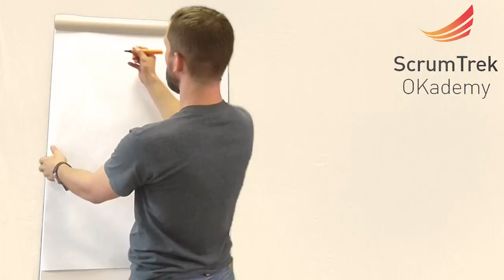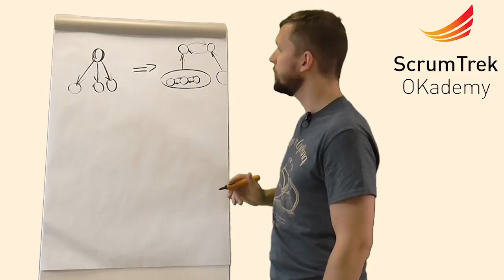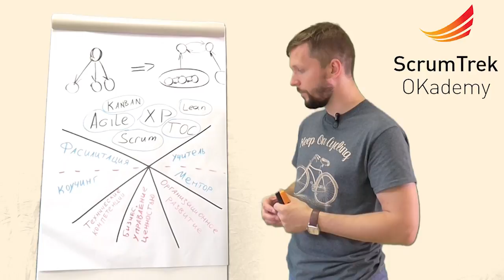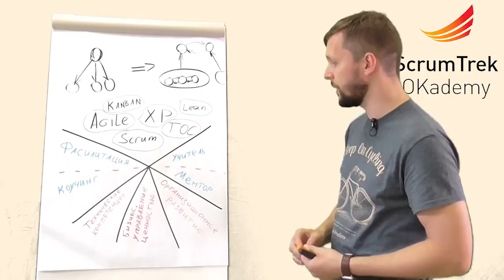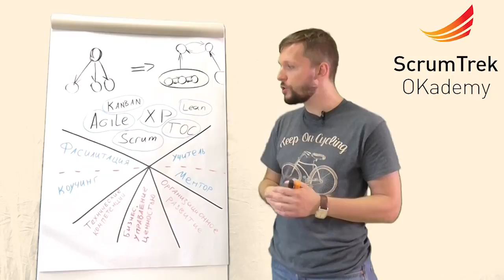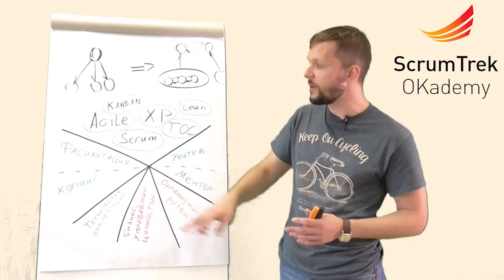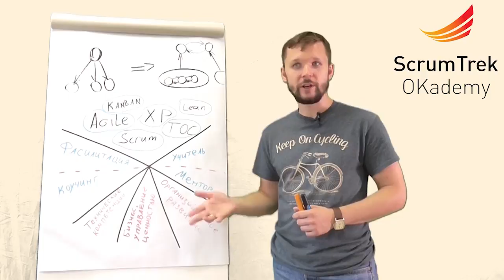Компетенции скрам-мастера и Agile Coach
Алексей Ильичёв, ScrumTrek 2016